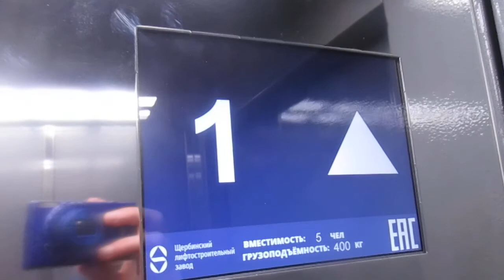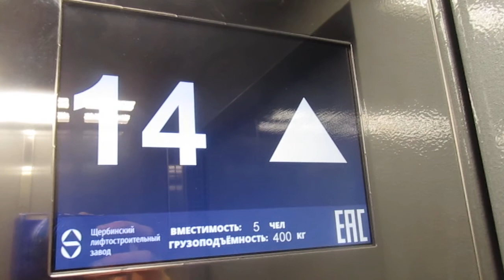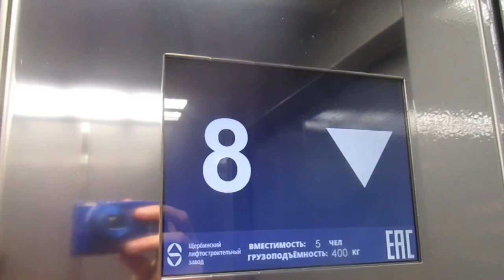Музыкальные ЛИФТЫ Ecomaks ЩЛЗ-(2020 Г.в ) Q=400/kg V=1м/с Г, Москва Россия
Г. Москва  Люблинская улица, 161 п-1
В Видео Обзоре Участвовал QantivirusP Travels

Марка Лифтов: Щлз

Модель: Ecomaks (Щербинский Лифтостроительный Завод)

Грузоподъемность Q=400/kg

Вместимость 5.чел

Скорость V=1m/s